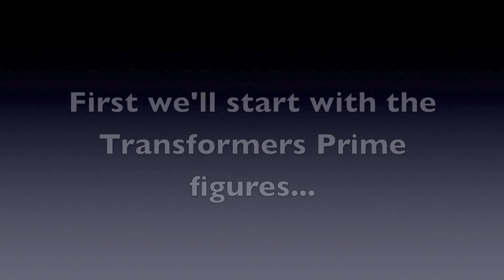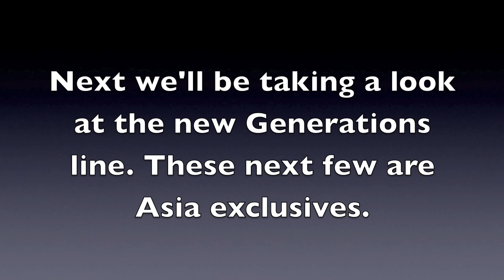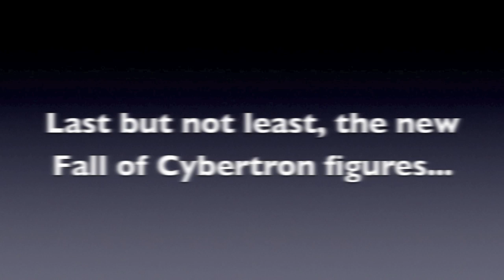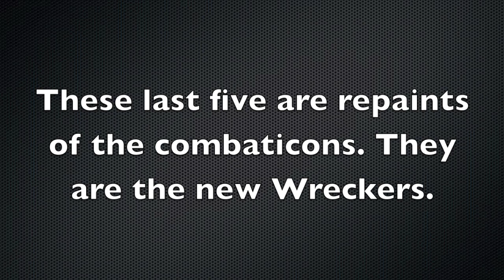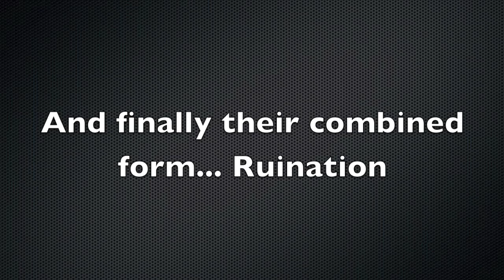New Transormers figures for 2012-2013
A look at some of the upcoming figures expected for late this year and early next year!